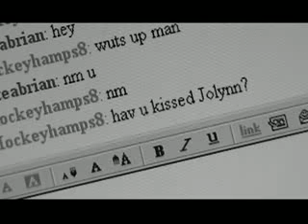Luv vs. Love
Luv vs. Love is a harsh social commentary on the rising ridiculousness of online dating of the information age. Inspired by many emotional scars from middle school "online break-ups," Barnes/Hampson Films presents to you a sad, twisted story of a lost middle schooler enveloped by his computer and his girlfriend (whom he talks to only online, even though she attends the same school). Is this true love or is it just "luv"?